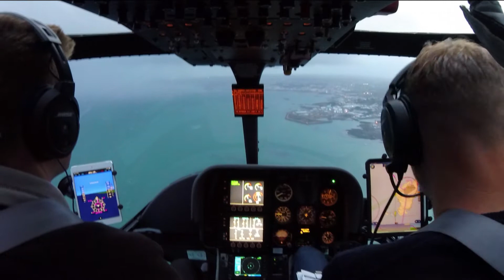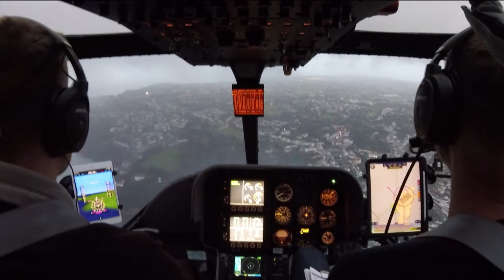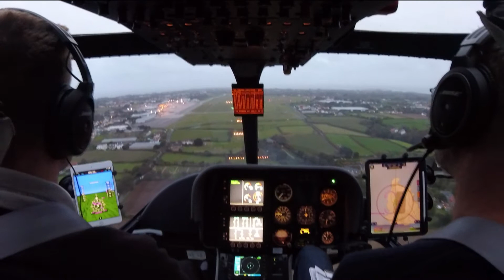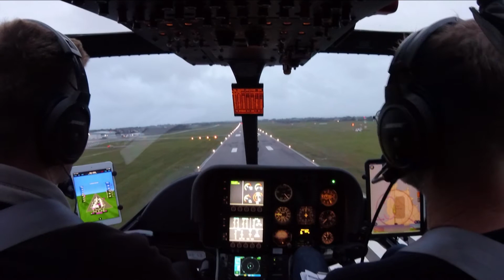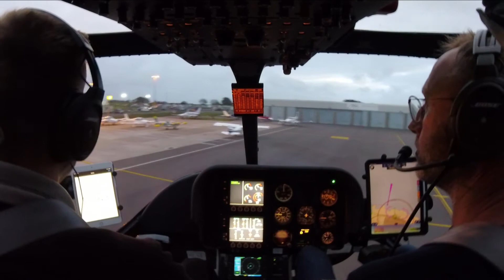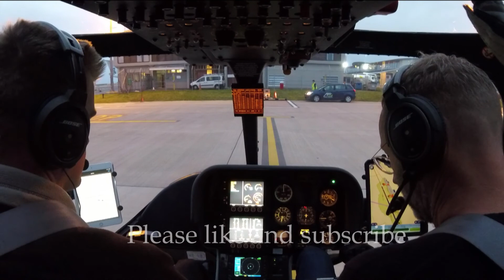Landing in Guernsey just before dark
Another 2 crew flight with Jamie landing at EGJB just before dark in the Agusta 119 koala